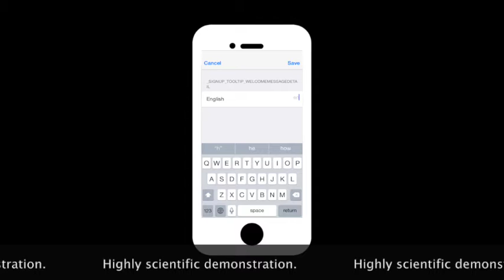Storm Lite - Saving Developers From Content